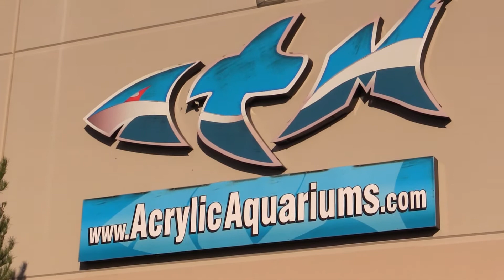Global Customer Spotlight - ATM Tanked PT.1 - Globalindustrial.com Industrial Equipment and Supply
Globalindustrial.com presents part 1 of our customer spotlight series, featuring Acrylic Tank  Manufacturing, stars of the hit TV show Tanked. We go behind the scenes to visit with Wayde King, Brett Raymer and The General to see how Global helps ATM do what they do best.. Build custom aquariums!